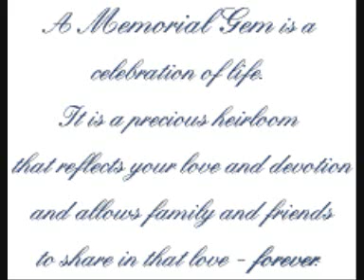מוטי ויסברוט-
מוטי ויסברוט,moti weisbrot,מוטי ויסברוט